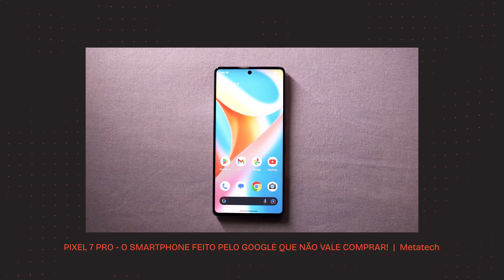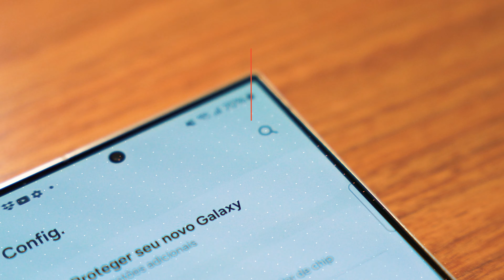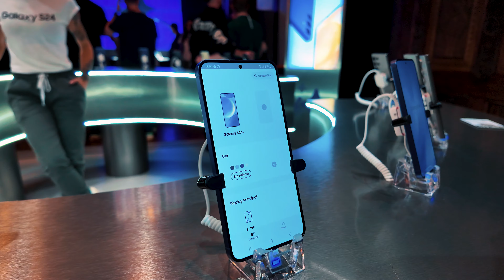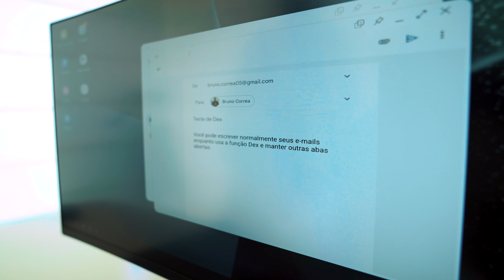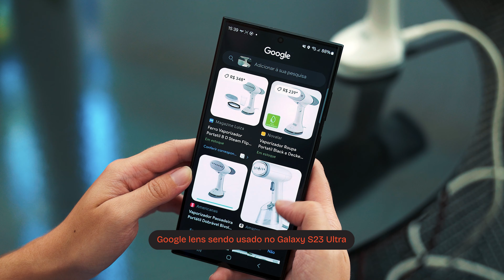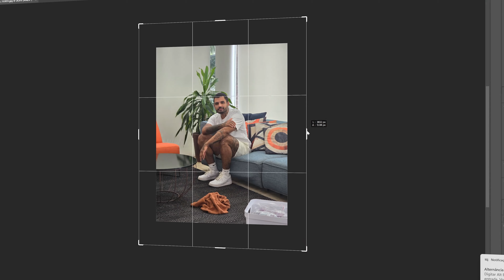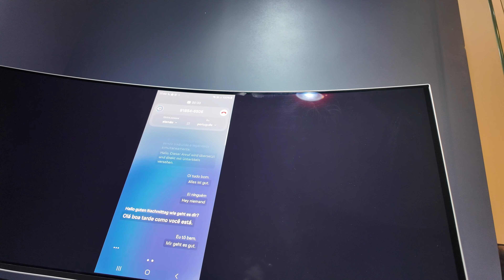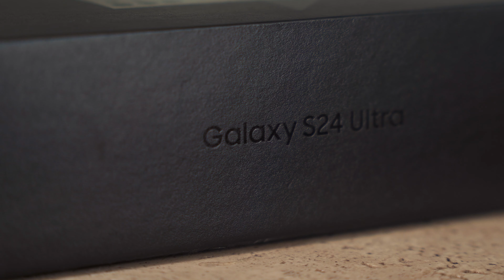SAMSUNG GALAXY S24 ULTRA - ELE VAI MUDAR O MERCADO! - UNBOXING E PRIMEIRAS IMPRESSÕES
O Galaxy S24 Ultra veio para mudar o mercado com todo seu desempenho, câmera e bateria esperado de um flagship da Samsung, mas também com ferramentas de Inteligência Artificial que vão REVOLUCIONAR a forma como usamos smartphones!

Adquira o Galaxy S24 Ultra
Adquira o Galaxy S24+

0:00 Introdução
0:33 Chipset
1:01 Unboxing
1:25 Design
2:45 Features
3:12 Câmera
4:05 Tela
4:39 Dex
4:50 Inteligência Artificial
7:40 Transcrição de Áudio
9:42 Vale a pena?